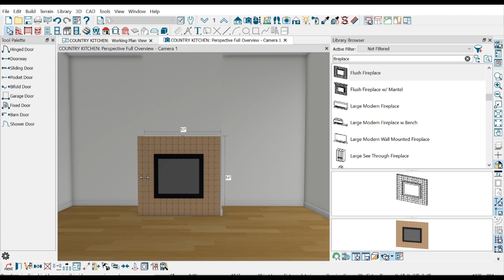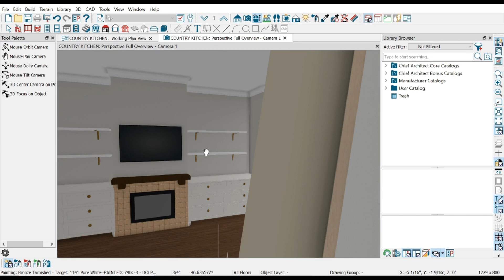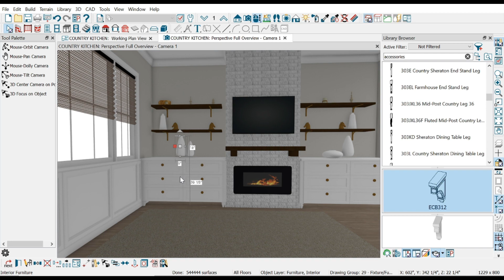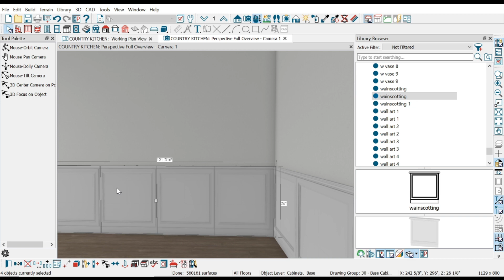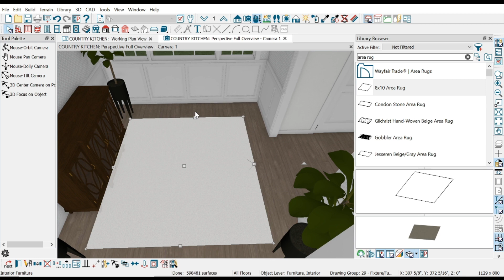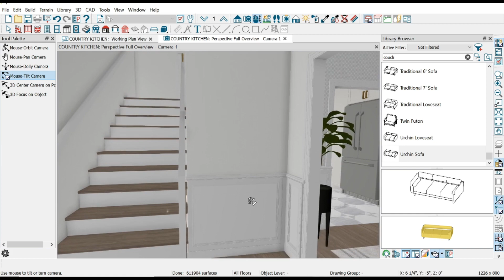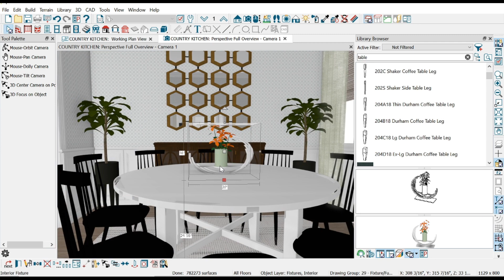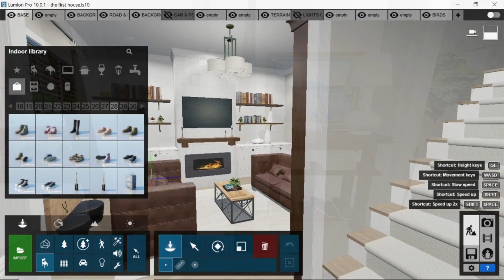Interior designing | Formal Livingroom Design | Lumion render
Hey there.  Welcome back! I'm doing a follow up design from my last video, a formal living room design. I hope you enjoy.